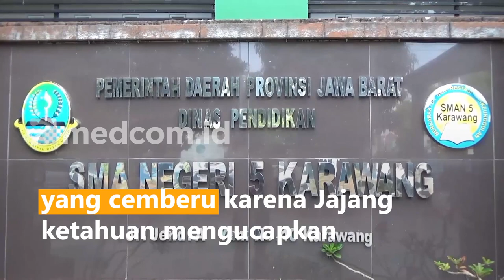Cemburu, Oknum Jaksa Hajar Seorang Guru yang Tengah Mengajar di Sekolah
Jajang merupakan seorang guru di SMA Negeri 5 Karawang, Jawa Barat diduga menjadi korban penganiayaan oknum jaksa yang berinisal T. Jajang dianiaya oleh T saat tengah melakukan kegiatan belajar mengajar di sekolahnya. Diketahui, istri pelaku juga merupakan seorang guru di sekolah tersebut. Akibat kejadian ini, Jajang bersama pihak sekolah langsung melaporkan pelaku ke Mapolres Karawang.